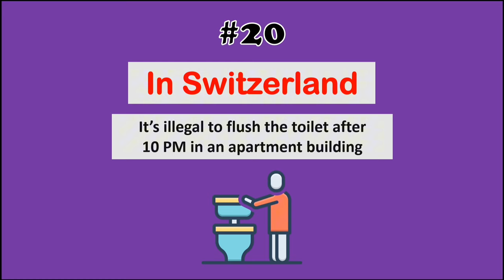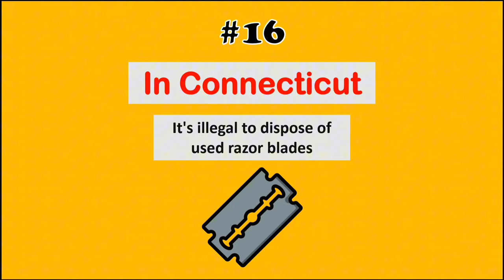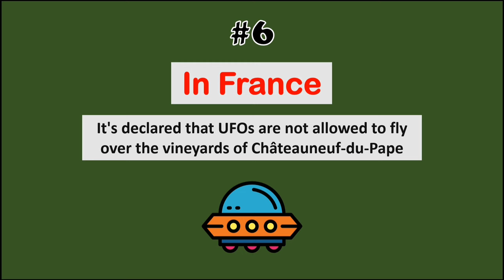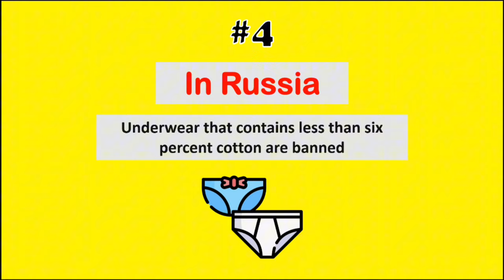Top 20 Weirdest Laws You Won't Believe Exists 😲 - 2024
Prepare to be shocked by some of the weirdest laws in the world that you won't believe actually exist in 2024. From banning chewing gum to outlawing flip flops, these laws will leave you speechless!

In this video, we will take a look at 20 of the Weirdest Laws In The World You Won't Believe Exists in 2024. These laws will be sure to excite and captivate audiences worldwide, and we think they'll be worth your time and attention! So be sure to grab a healthy snack and take a look at 20 Weirdest Laws In The World You Won't Believe Exists 😲 - 2024.